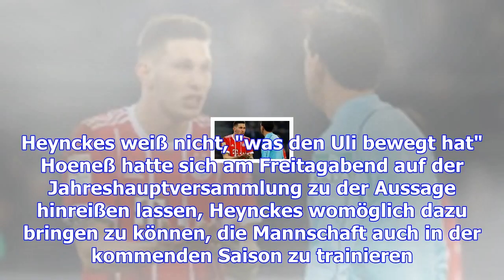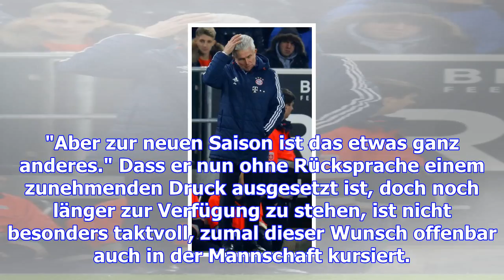Heynckes-appell an die bayern: findet einen neuen trainer!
Sonntag, 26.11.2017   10:23 Uhr Liveticker | Spielplan | Tabelle Irgendwann sprach ein Reporter es a...